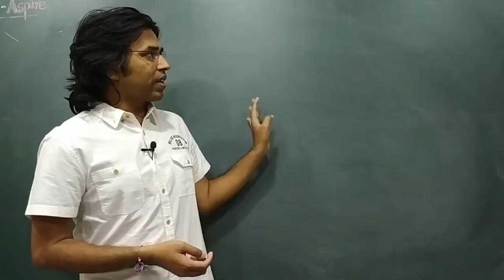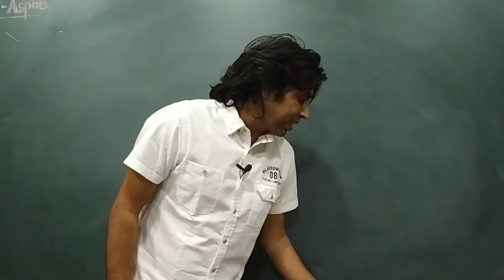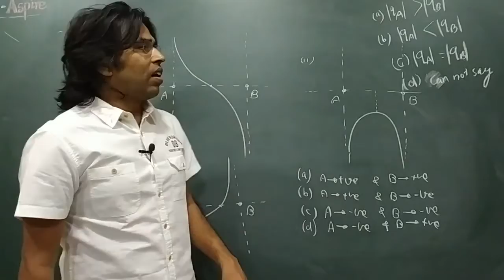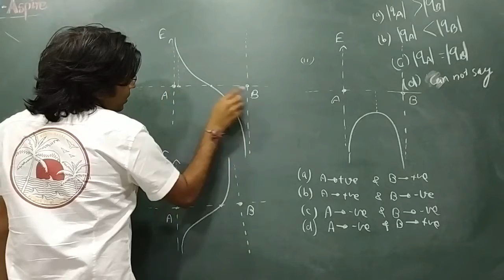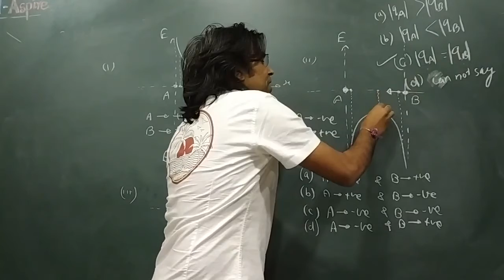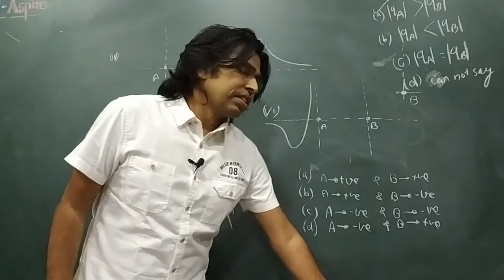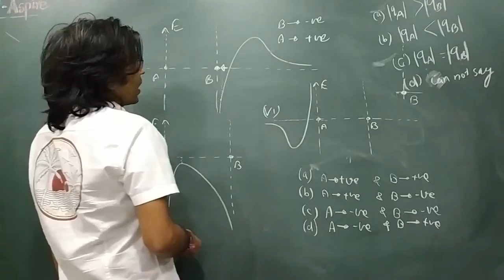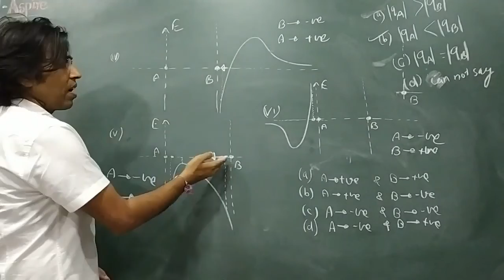Electrostatics | Lecture-37 | Class XII | IIT-JEE/NEET | By Er. Brijesh Singh